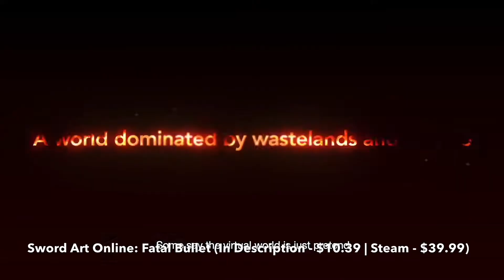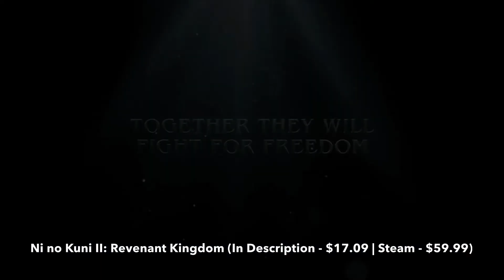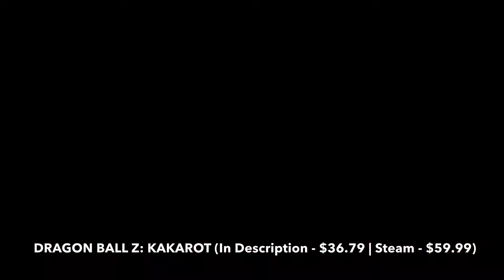Best JRPGs on Steam: Games to Buy in 2020 (Updated!)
Looking for Best JRPG Games on Steam to Buy? Come Here, I Have Gathered a List of 10 Best JRPGs on Steam in 2020, Including Only Top JRPG Games of Different Genres, Such As Turn-Based JRPGs, Upcoming JRPGs, 3D JRPGs, JRPG Story, and Other Good JRPG Games That You Can Play on Steam Right Now.

Here You Can Buy These Best JRPGs on Steam at the Cheapest Price:

1. Final Fantasy XV (Link - $16.98 | Steam - $34.99)

2. NieR:Automata (Link - $15.19 | Steam - $39.99)

3. CODE VEIN (Link - $29.79 | Steam - $59.99)

4. Nioh: Complete Edition (Link - $36.91 | Steam - $49.99)

5. Trials of Mana (Link - $42.49 | Steam - $49.99)

6. Sword Art Online: Fatal Bullet (Link - $10.39 | Steam - $39.99)

7. Ni no Kuni II: Revenant Kingdom (Link - $17.09 | Steam - $59.99)

8. DRAGON BALL Z: KAKAROT (Link - $36.79 | Steam - $59.99)

9. OCTOPATH TRAVELER (Link - $53.99 | Steam - $59.99)

10. DRAGON QUEST XI: Echoes of an Elusive Age (Link - $53.99 | Steam - $59.99)